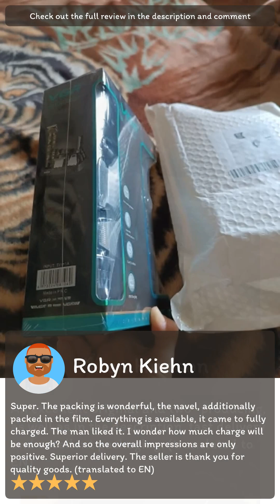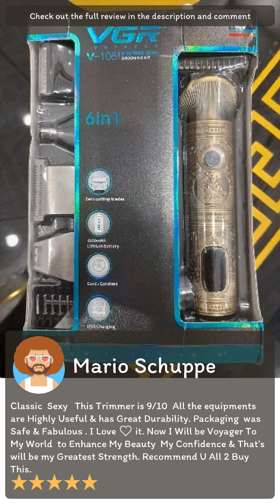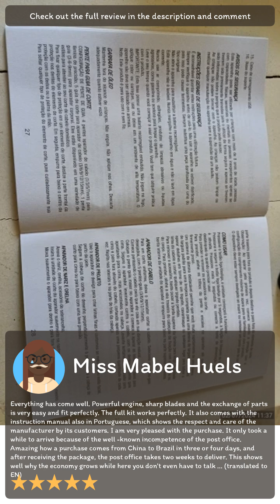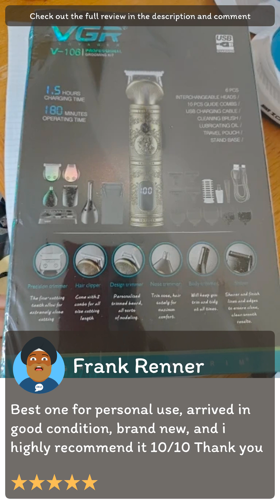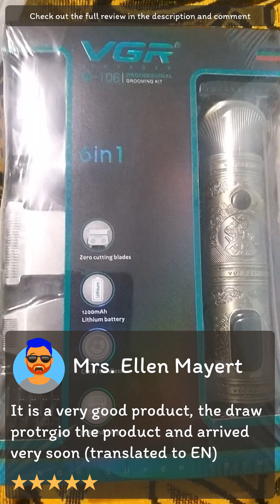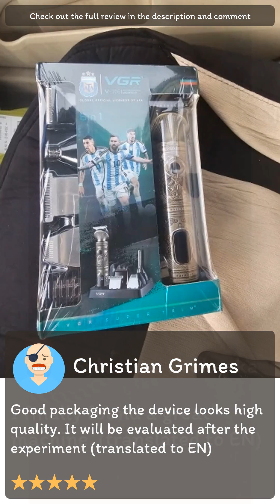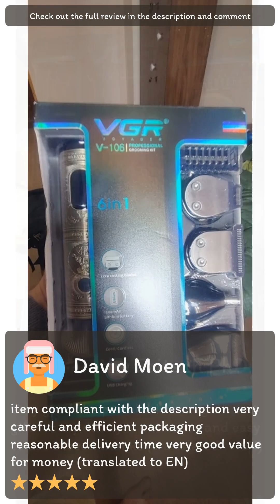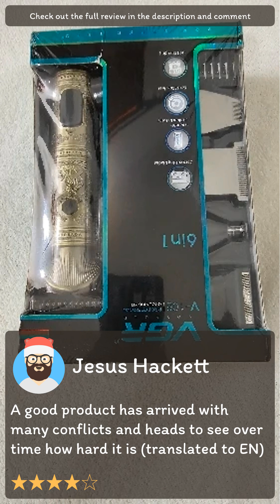Review [Aliexpress] VGR Grooming Kit Hair Trimmer 6 In 1 Hair Clipper Nose Trimmer Shaver Body Trim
[Aliexpress] VGR Grooming Kit Hair Trimmer 6 In 1 Hair Clipper Nose Trimmer Shaver Body Trimmer Professional Rechargeable Metal Vintage V-106